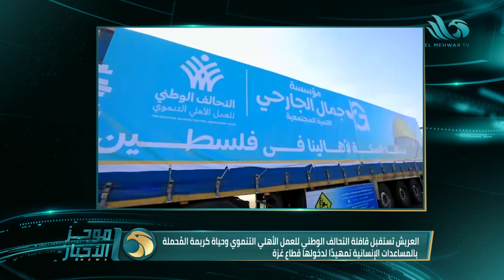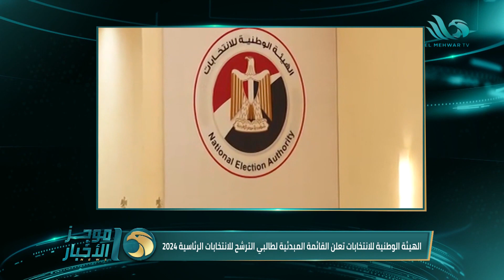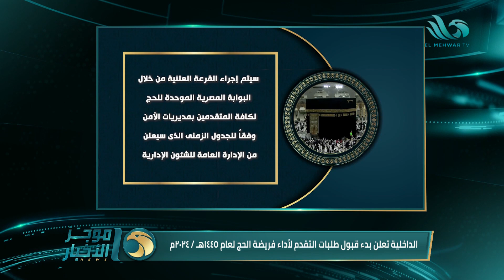موجز أخبار الواحدة صباحا من قناة المحور